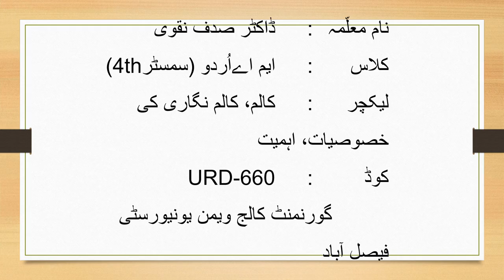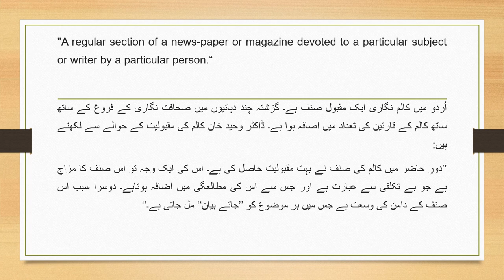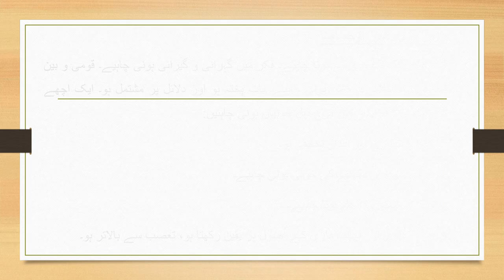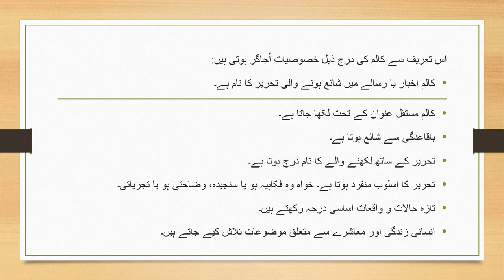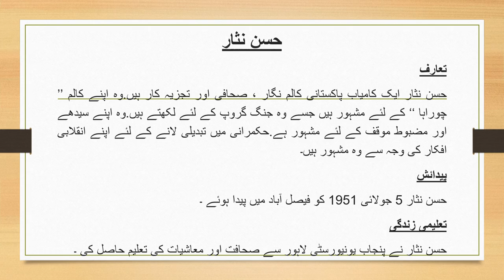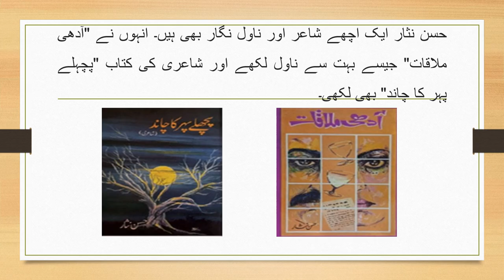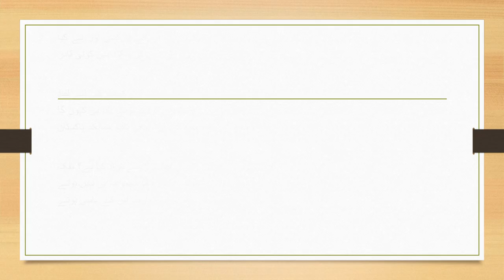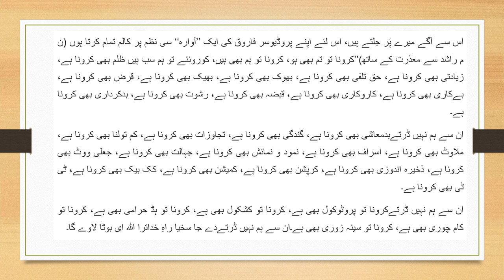Column Writing - For M.A(Urdu) Lecture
this video is for the students of M.A Urdu and for the ones who want to get awareness about column writing in urdu.